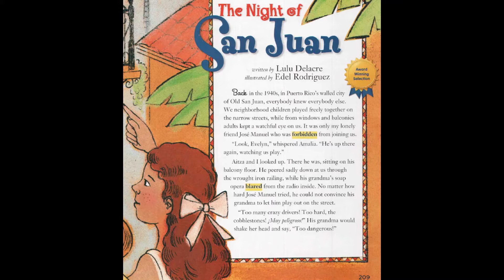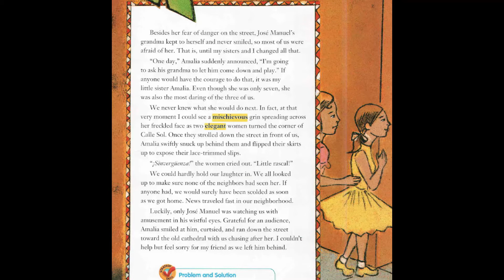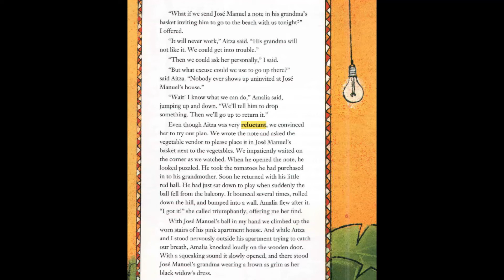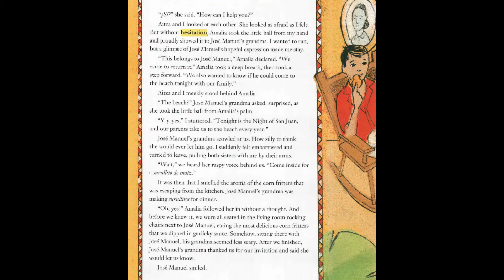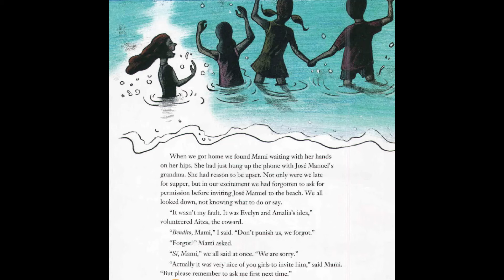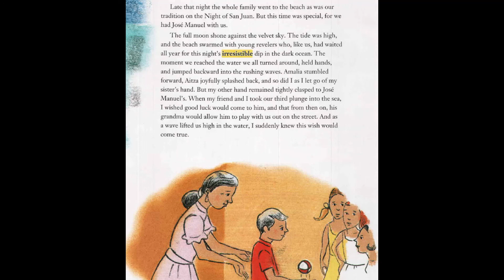The Night of San Juan By Lulu Delacre (AUDIO)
AUDIO for Treasures Grade 5 "The Night of San Juan" By Lulu Delacre

Narrated By Ivonne Heapy